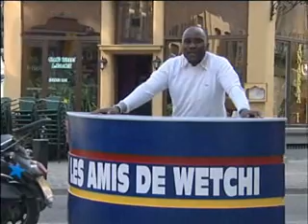Colère contre Tshisekedi